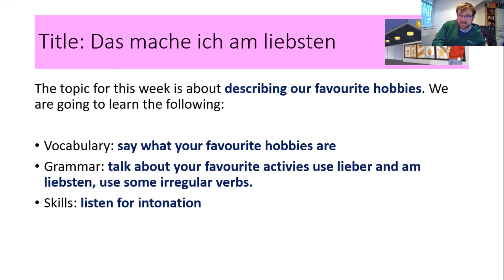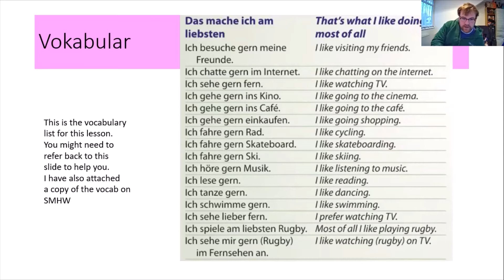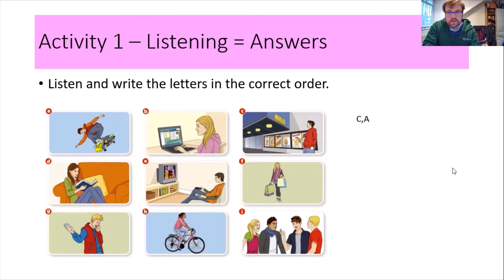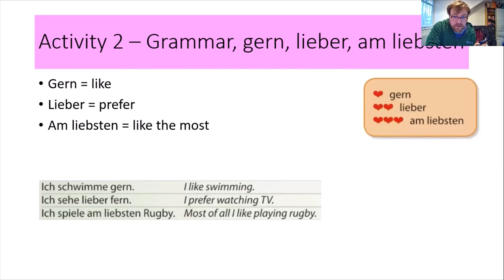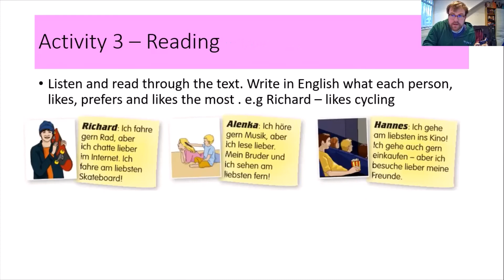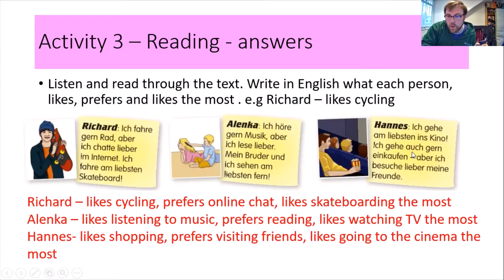Y7 German 2A 2 Lesson 1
Adding in lieber and am liebsten to talk about preference and what we like to do most of all. Following the Zoom Deutsch textbook.